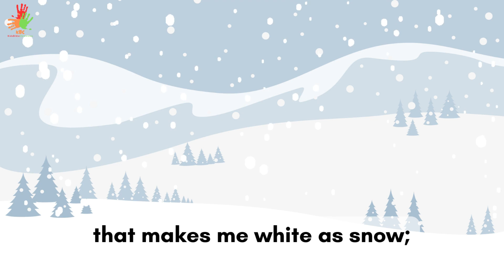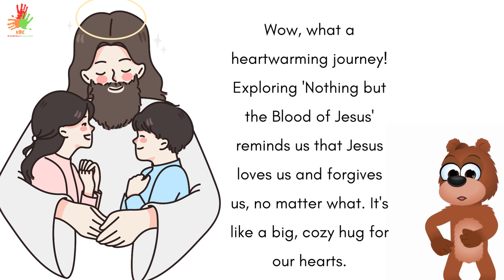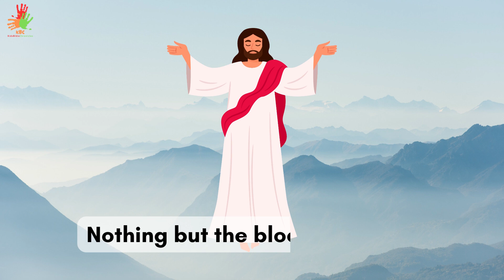Behind the song - NOTHING BUT THE BLOOD OF JESUS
Discover the heartwarming message behind 'Nothing but the blood of Jesus' 🎵

Learn about the inspiration and meaning that make this song a timeless favorite for kids and grown-ups alike.

Join our journey of faith and love! 🙏❤️🎶